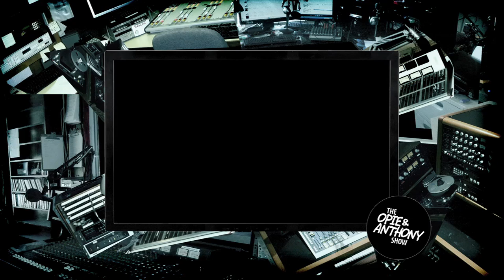O&A - Sound Clips from Movies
1. A Clockwork Orange
2. Blazing Saddles
3. Full Metal Jacket
4. The Silence of the Lambs
5. Goodfellas
6. Reservoir Dogs
7. Smokey and the Bandit
8. Bad Lieutenant
9. Aliens
10. Boogie Nights
11. King of Comedy
12. Trading Places
13. Kindergarten Cop
14. Pee-wee's Big Adventure
15. The Godfather
16. History of the World Part 1
17. Willy Wonka & the Chocolate Factory
18. This Boy's Life
19. Caddyshack
20. Death Wish
21. Mondo Topless